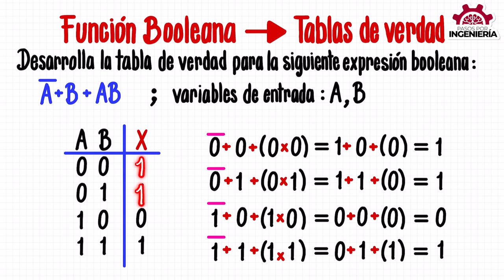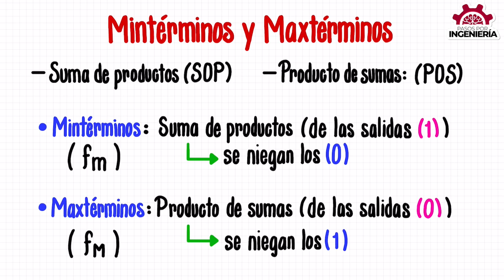MINTÉRMINOS Y MAXTÉRMINOS (Explicación)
Explicación detallada de qué es una suma de productos (SOP) y un producto de sumas (POS).

VIDEO CHAPTERS
00:00 Introducción
00:21 Explicación general de mintérminos y maxtérminos
01:05 Suma de productos SOP y Productos de suma POS
01:39 Función minitérmino
02:45 Función maxitérmino
03:39 Cursos GRATIS y despedida